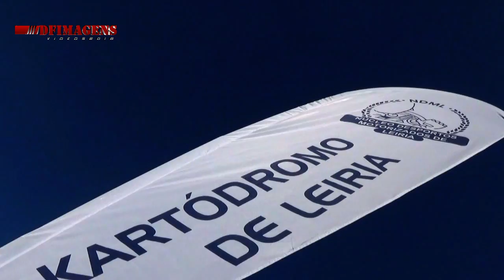Best Porto Mós 2016